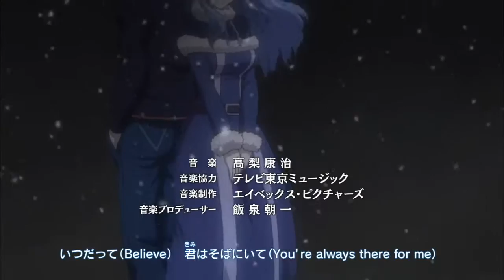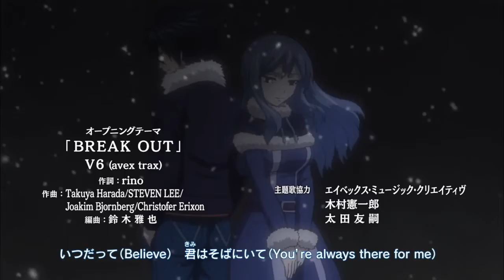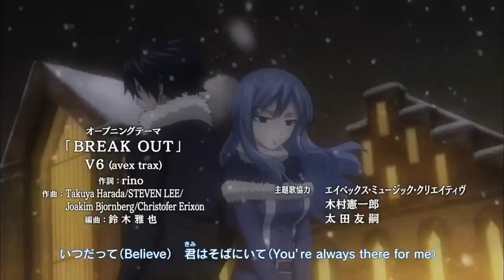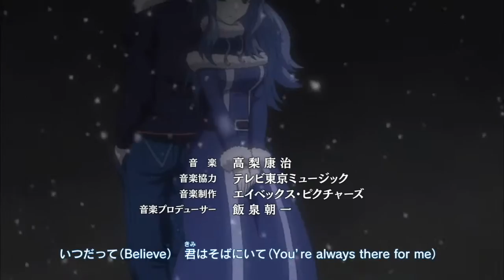Fairy Tail Manga Ending Soon My Thoughts